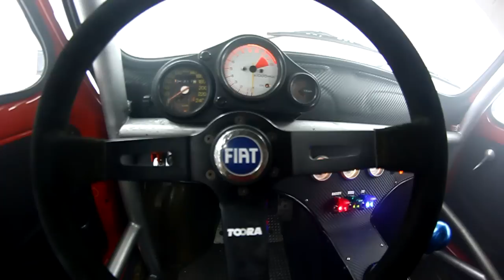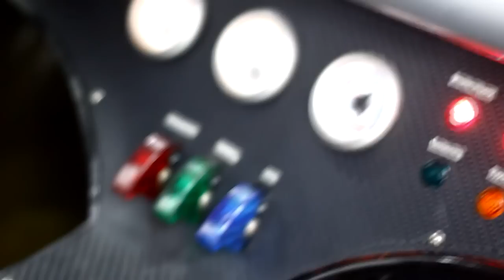FIAT 500 HF TURBO POWERED BY STILCOLOR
FIAT 500 con motore Lancia Delta HF Turbo